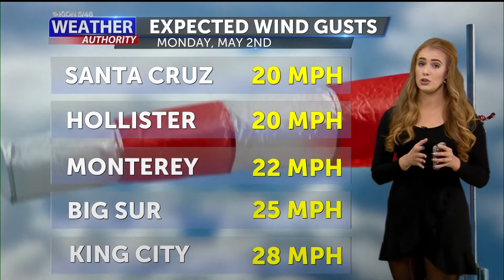Cool Winds Kick Off the Week